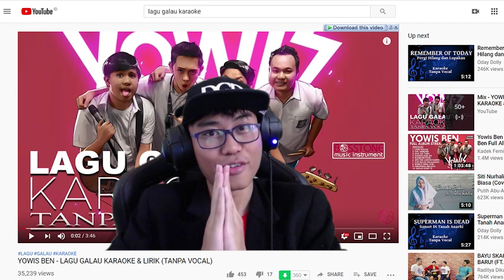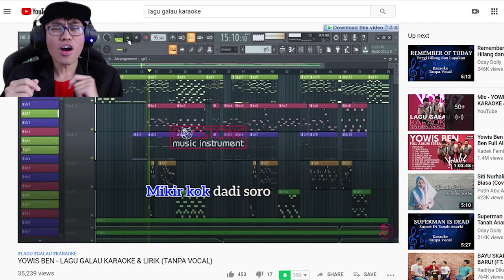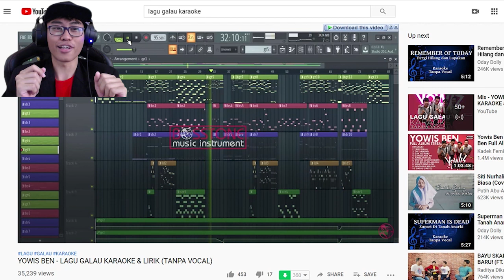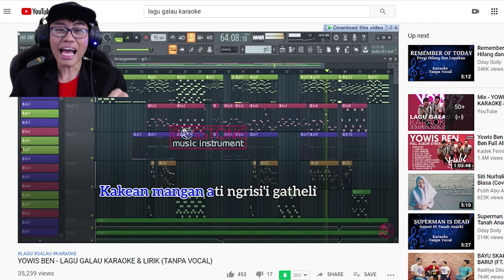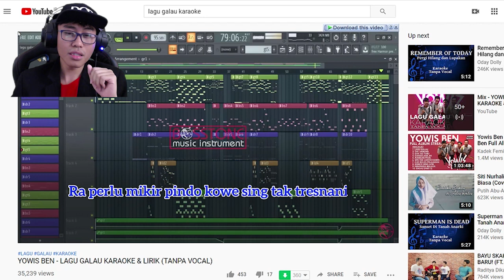Lagu Galau Yowisben - MondayFunday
Assalamu'alaikum,
Kali ini gw punya konten yaitu mondayfunday, supaya hari senin kita bisa semangat, senang, riang, gembira, hore hore hore.. -_-"

zwielavie@ gmail [.]com

Tengkyu, Next..